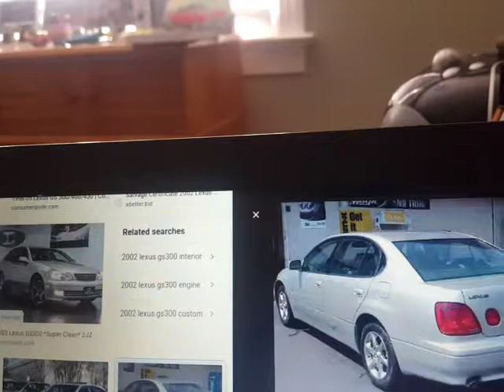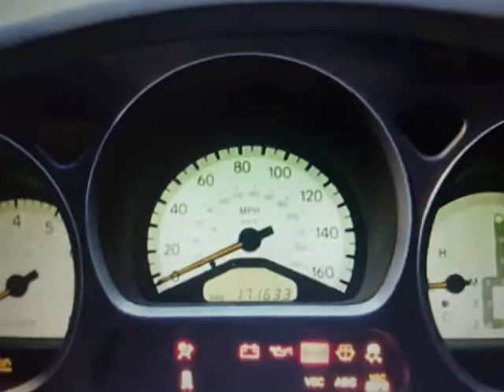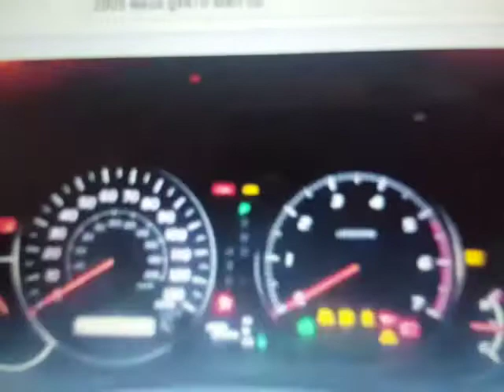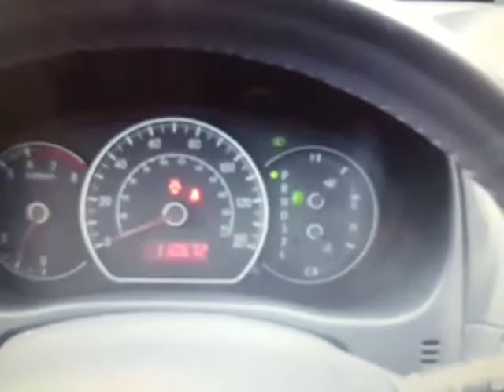September Dealership start ups part 1